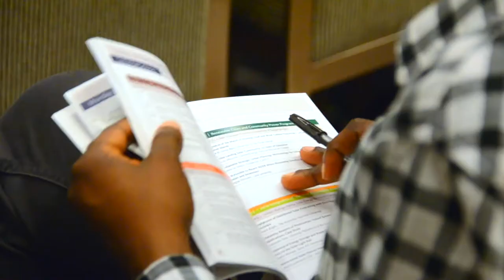Jodie Roussel: Supporting PV Markets Worldwide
The Global Solar Council works internationally for solar thermal, photovoltaics, storage technologies and digital energy solutions related to solar. Jodie Roussel explains why the legal framework is so crucial for solar to deliver cost-effective energy to the world. Music: "Fingers feeling better" by Smiling Cynic